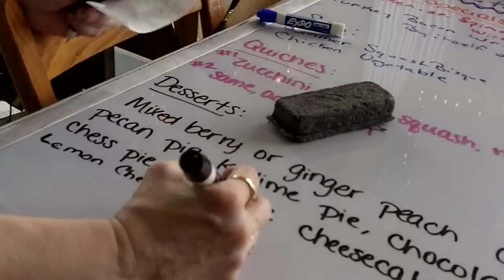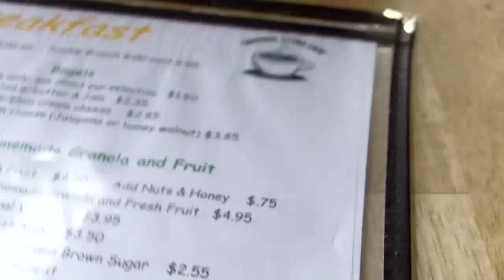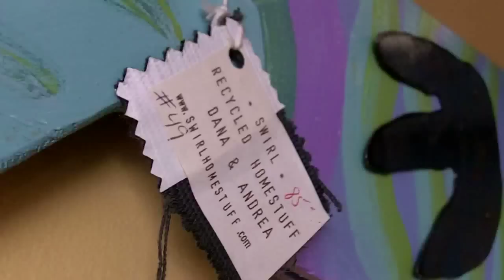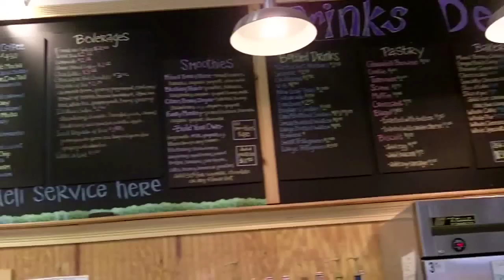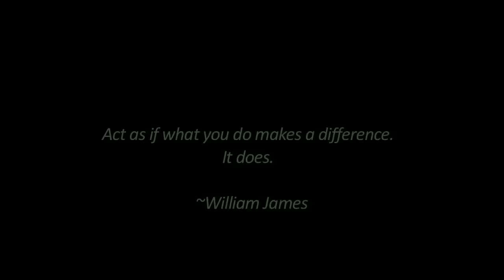Portrait Of The General Store Cafe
Sitting at my favorite vintage table in the corner window of the General Store Café,  I reminisce over the good times and even the hard times we've experienced over the years spent here and wonder what life would be without the General Store Café.  In this daunting economy, we are just holding on.  We wanted to reach out to you, our customers, to ask for your help and share with you a little glimpse of life here at the cafe. Erin, our daughter, has put this video together in the hopes that you will see how much we all love the GSC and hope that it will continue bringing joy and comfort to those who pass through.

You can't miss the GSC with its vintage red bike leaning against the front window,  and flower boxes overflowing with colorful blossoms cascading over the edge of each box.  As one enters the café, local art and shelves overflowing with one-of-a-kind treasures offer eye candy, and even the butterflies hanging above the door seem to welcome you in.  The General Store is part restaurant, part art gallery and part town hall. It's one of the few places where developers, artists and local politicians dine under one roof.  Folks come in to experience food made with local, organic ingredients.  Audiences enjoy the intimate concerts and our artists love the quiet, attentive crowd that always seems to "get it".  The sense of community at the heart of the GSC is thick in the room, and that community is the main reason we have survived.   When musicians play, we become an intimate listening experience that's part of a community.  The bucket is passed and by the time it makes it back to the stage, it's filled with enough crumpled bills to keep the band's costs down, everything from gas to living expenses.  The heart of Pittsboro continues to beat within the walls of this old Buick dealership, the General Store café.  Thanks for your patronage, and please continue to support us so that we can continue living "a wonderful life" here at the General Store Café!

Here are several ways to help support and save the GSC;

1.  Purchase a General store prepaid food card and save up to 10% on your food purchases. Cards available from $500.00 to $5,000.00 just see Vance.

2.  Talk us up with all your friends and family.  An  extra night out per month is the extra help we need to get the sales back up.

3.  Become an owner and purchase stock.  The GSC board has set aside about 15% of its stock for sale at about 1/3 the selling price of one year ago.

4.  Help educate your friends and family on the community and the part the GSC plays.

5.  We always welcome suggestions and your thoughts.

6.  Support local business if our community gets stronger we all get stronger.

7.  Keep us in your thoughts.